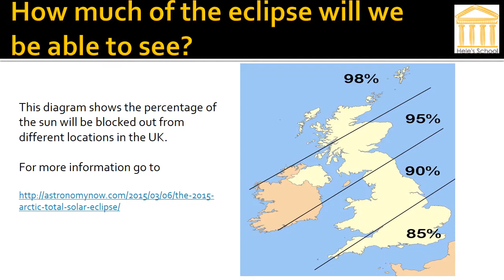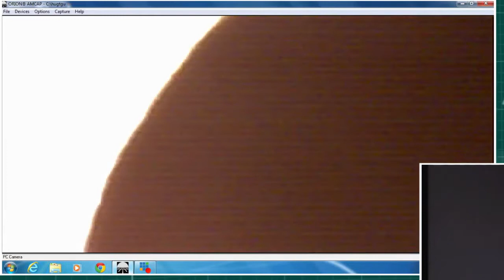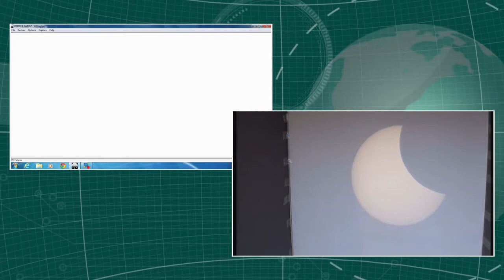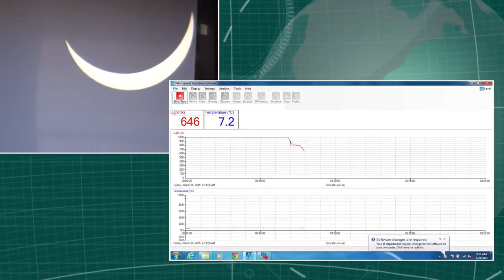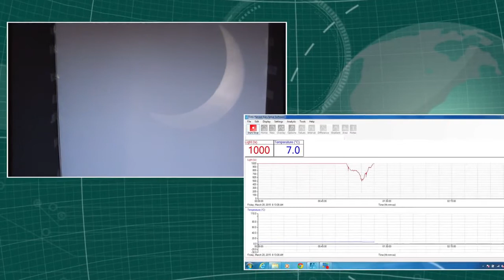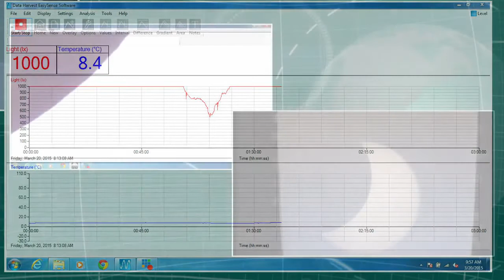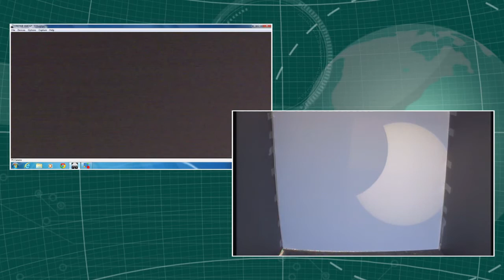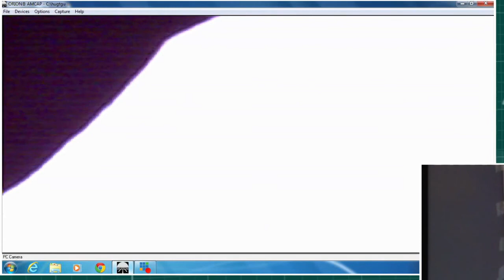Partial Solar Eclipse Live 20th March 2015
Footage we recorded from our live stream of the partial solar eclipse on the 20th March 2015. Feeds from cameras, telescopes, data loggers and background scientific information.

Background music

Chariots Of The Sun,
Approaching Alpha Centuri
Traversing an Alien
Stars and the Heavens